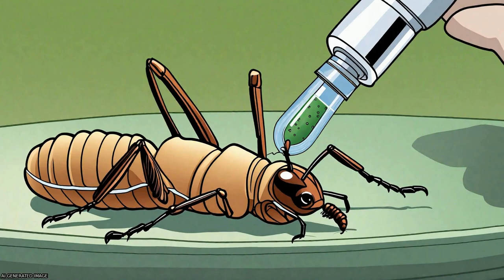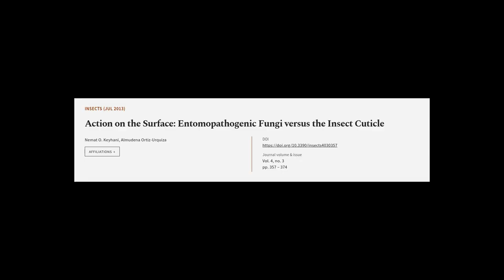Action on the Surface: Entomopathogenic Fungi versus the Insect Cuticle | RTCL.TV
### Keywords ###

### Article Attribution ###
Title: Action on the Surface: Entomopathogenic Fungi versus the Insect Cuticle
Authors: Nemat O. Keyhani ,and Almudena Ortiz-Urquiza
Publisher: MDPI AG
DOI: 10.3390/insects4030357

### Video Timestamps ###
0:00:00 - Summary
0:01:11 - Title
0:01:16 - Tail
0:01:20 - End